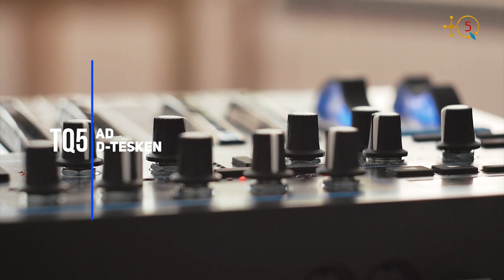Tarbaɛt n Berbanya - Groupe Berbanya